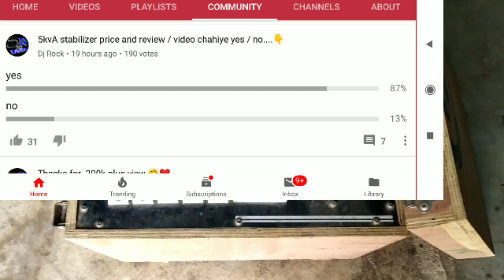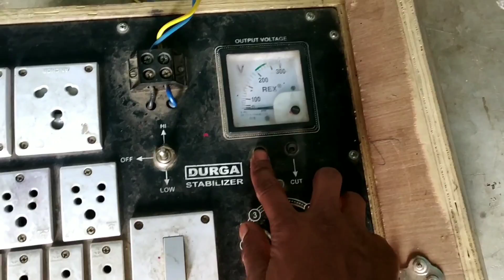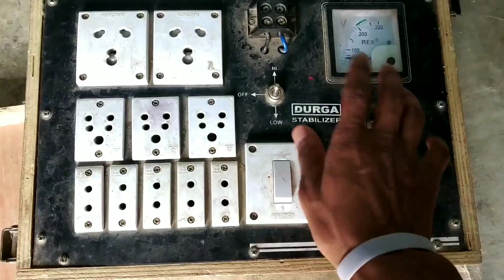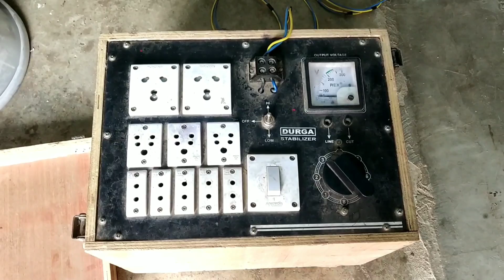5kvA stabilizer price and review / 5kvA stabilizer में कितना Lod डाले🙄 Dj Rock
Hello dosto es video me maine btaya hai ki 5kvA stabilizer ka price kitna hoga and 5kvA me ham kitna Lod dal sakte hai... To video ko end tak jarur dekhiyega.

Note :- stabilizer Approx price 7,300 market me kam ya jyada  bhi ho sakta hai ... Market ke uper depend karta hai